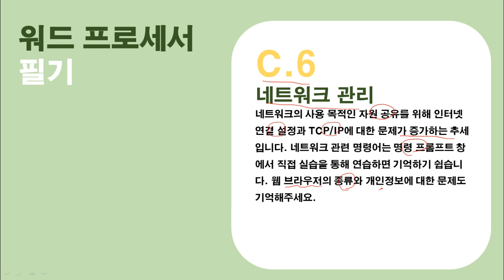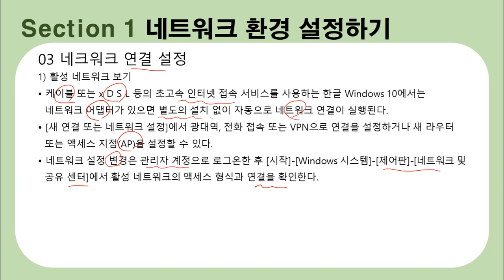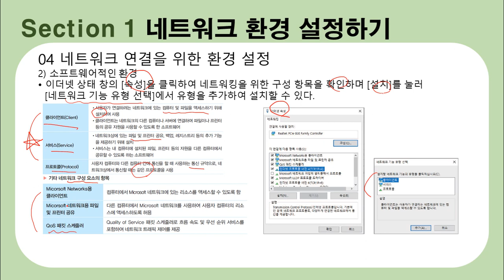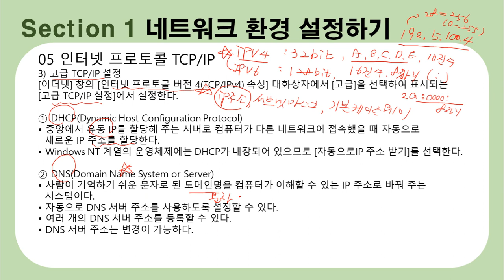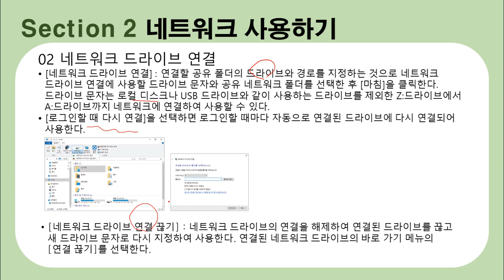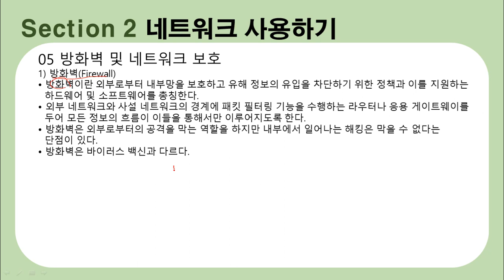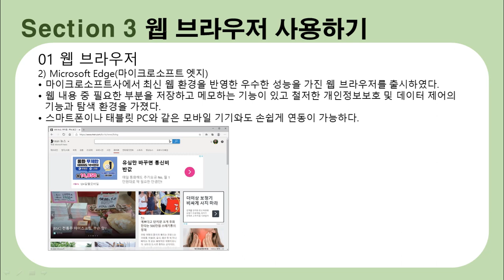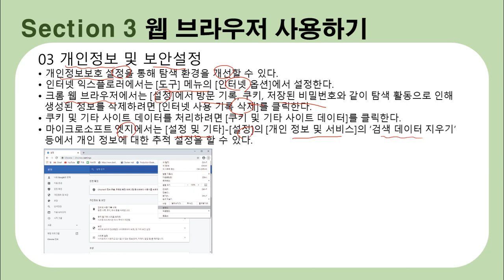[워드 필기 이론]15. 네트워크 관리